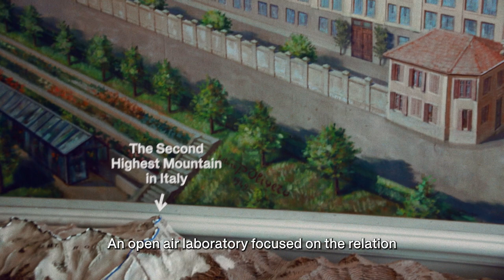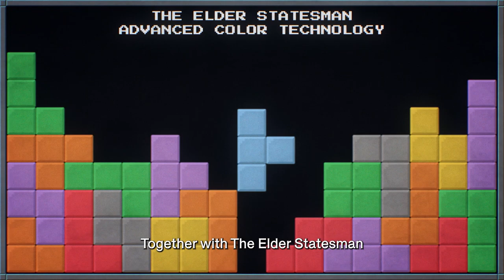ZEGNA x The Elder Statesman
FROM CALIFORNIA TO OASI ZEGNA: AN EXCLUSIVE OASI CASHMERE PARTNERSHIP

Today, ZEGNA and The Elder Statesman launch an exclusive partnership in-store and online which utilizes Oasi Cashmere as a creative platform. Based on a mutual devotion to craft, material excellence and master craftspeople, ZEGNA x The Elder Statesman is a bold collection of colour that expands horizons and represents a new stylistic path forward.

Actor Daniel Brühl is the face of the new partnership and takes on the role of director of a short film that explores The Passion of Cashmere shared by both brands. It is in the heart of Oasi Zegna natural territory where Oasi Cashmere is born in ZEGNA’s historic wool mill, becoming a symbol of responsibly and commitment to full traceability by 2024. Merging two worlds, ZEGNA and The Elder Statesman transform Oasi Cashmere into a medium of collaboration showcasing vibrant colours, off-kilter patterns, rich textures and relaxed cuts.